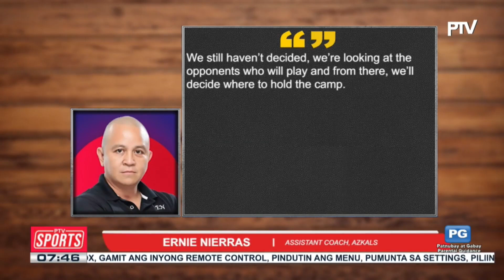Azkals Asst. Coach Nierras: ‘I don't think we deserve to lose’